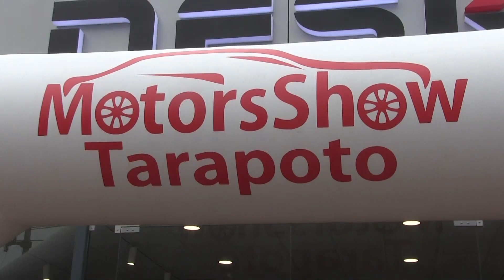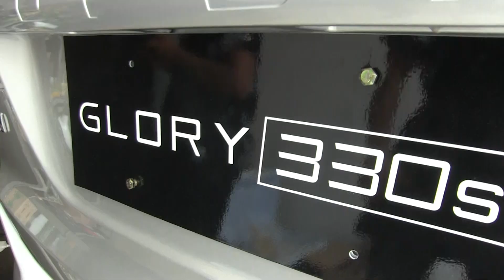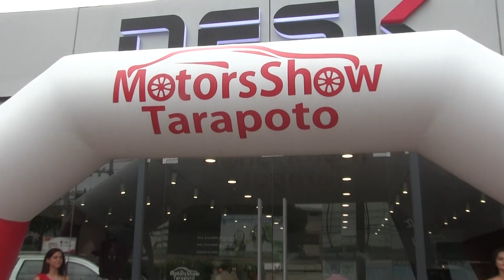Nueva Sede DFSK! En Tarapoto, hoy abre sus puertas